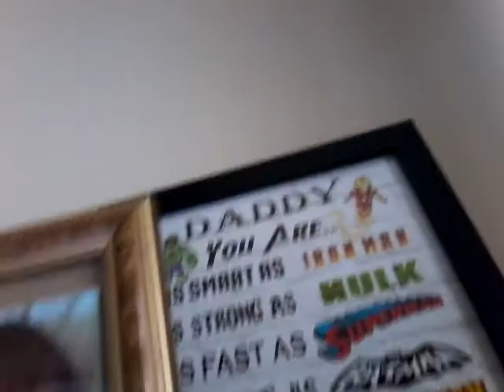Godzilla # not godzilla